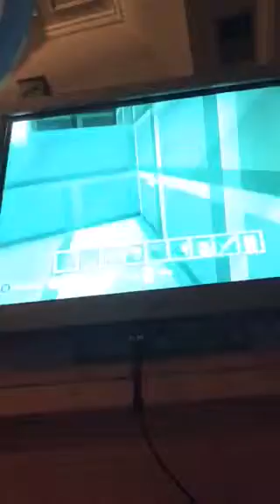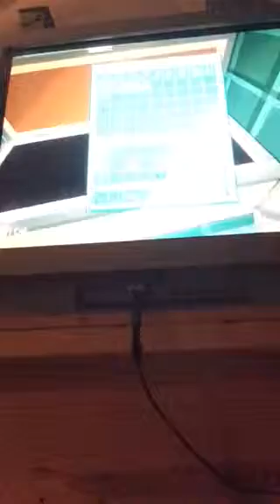My sea craft 1